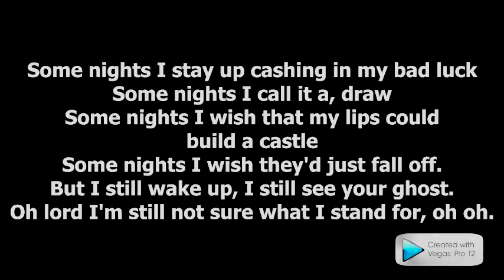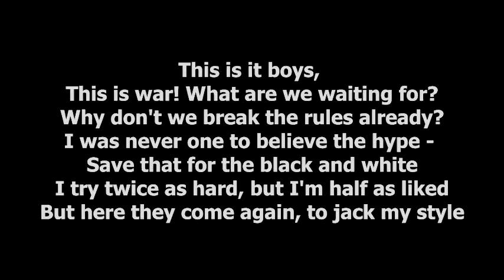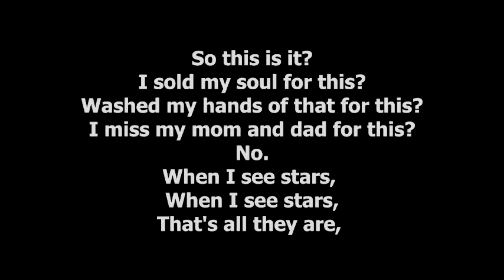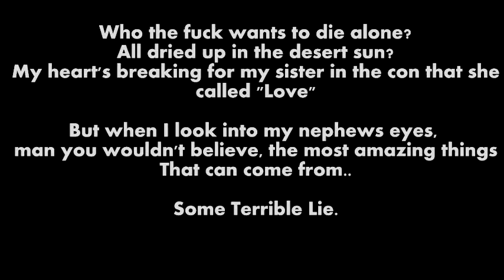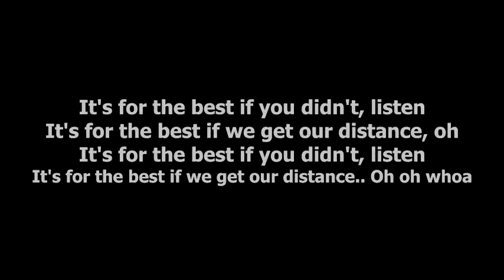Some Nights Lyrics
Lyrics to Some Nights. By FUN.
Support for other music lyric videos like these, by

Entertainment and Music Purposes only. I don't claim a thing.